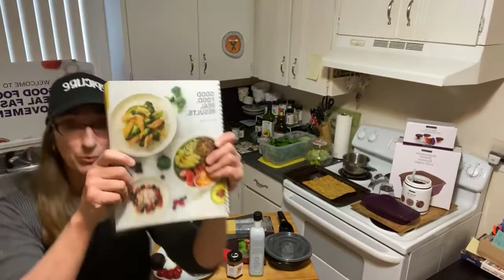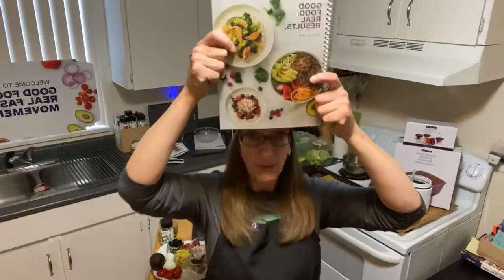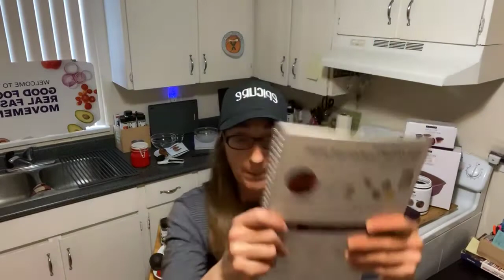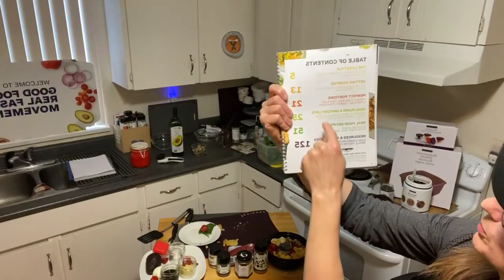Build that Protein Bowl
I take you through options and information as I build a protein bowl. Great transitional food